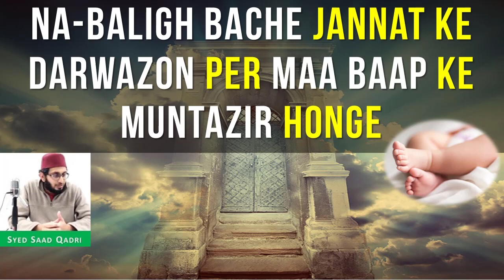Na-Baligh Bache Jannat ke Darwazon per MAA BAAP ke Muntazir honge